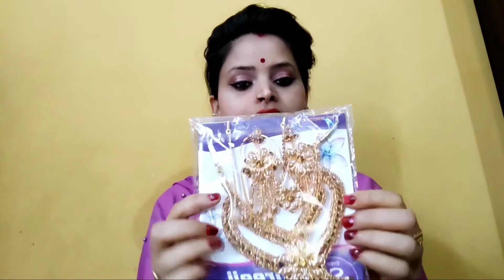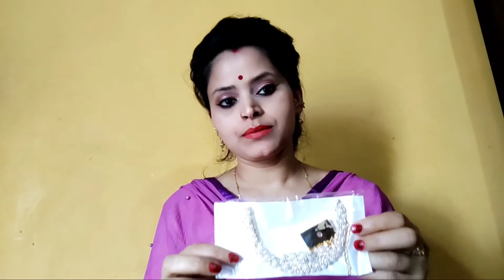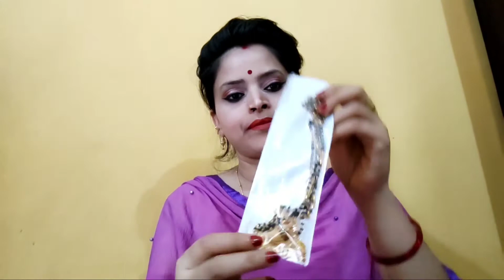Jeweller under 200 // purchase from exhibition